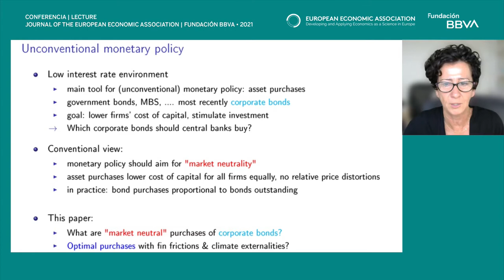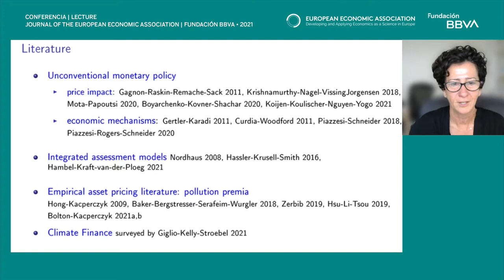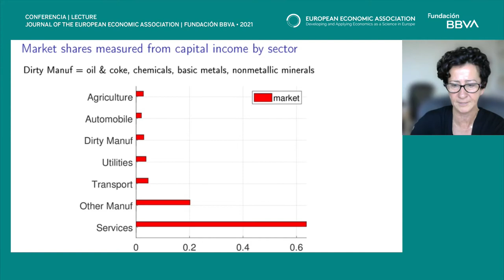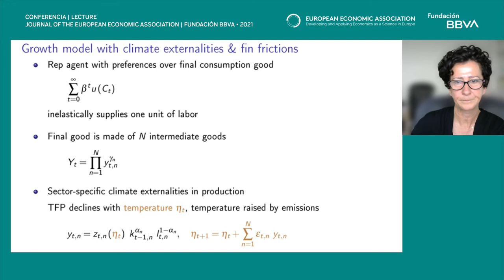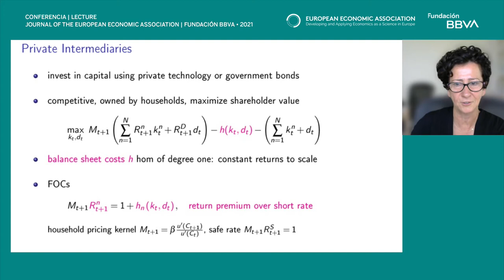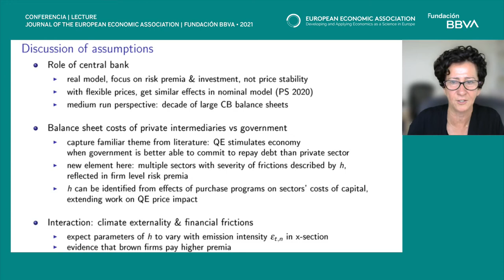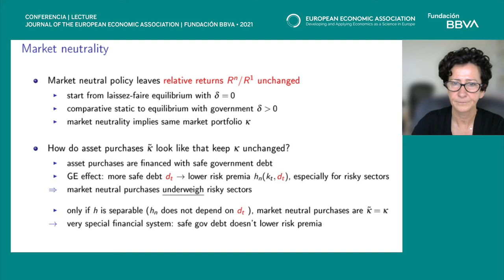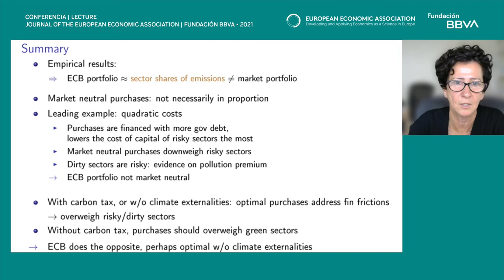Monika Piazzesi, JEEA-FBBVA Lecture 2021: ECB and Green monetary policy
Monika Piazzesi gave the 16th JEEA-FBBVA Lecture, How Unconventional is Green Monetary Policy?, on Tuesday June 29 2021. In her paper, she has analyzed data on the ECB’s bond purchases and concludes that by taking a “market neutral” stance, it has unintentionally favored the most polluting firms. “As we move to a lower-emission economy it is vital that central banks help lower the cost of capital for companies using greener technologies,” she contends